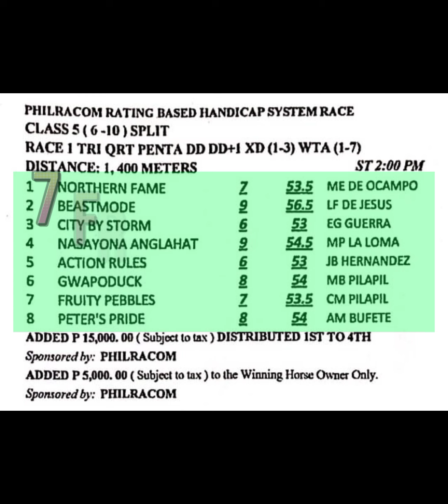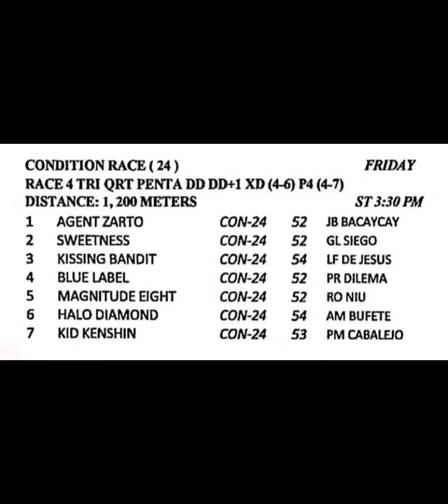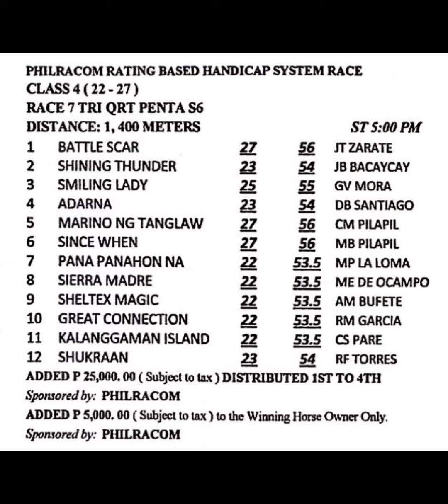Metro Turf-Malvar/Thursday September 3, 2021/Alamid Analysis